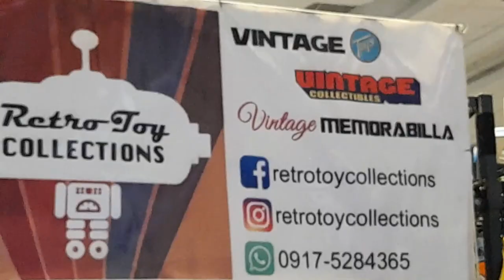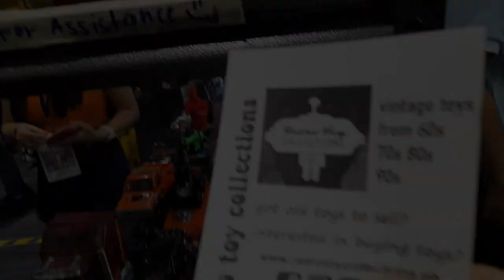ToyCon 2023 - Retro Toy Collections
I actually got interested in some old Game & Watch stuff for my own collection. Retro Game Collections has a few for display only, but had some non working ones which they were actually possible to be sold.

Featured Booth:
Retro Toy Collections

Effects Used For Davinci Resolve:
 - VideoEditorStudio
 - MotionVFX
 - MrAlexTech

Recorded on:
 - Acer Nitro 5 AN515-42-R9G7
 - OBS - Open Broadcasting Software
 - POCO X3 Pro

Other equipment:
 - Corsair HS32 Stereo
 - Logitech Rockband USB Microphone

Computer used for Video Editing:
 - 32GB RAM
 - AMD Radeon RX560X 4GB